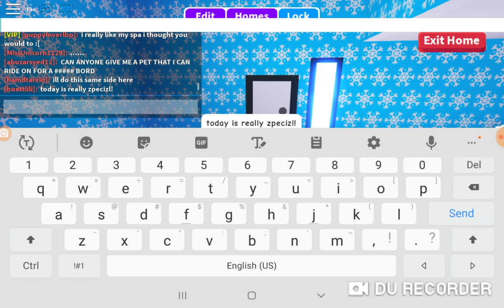Paws came back! But is neon!?/VERY SHORT